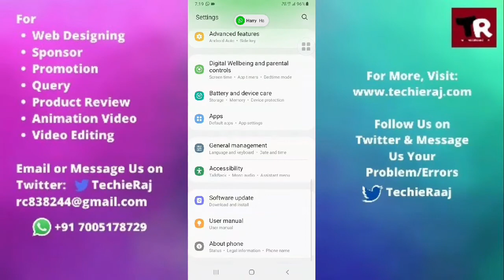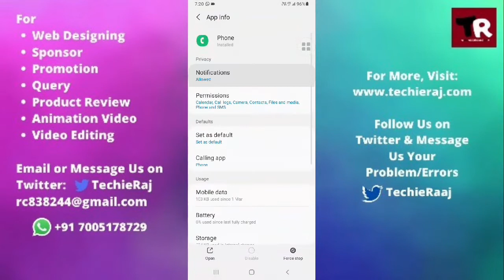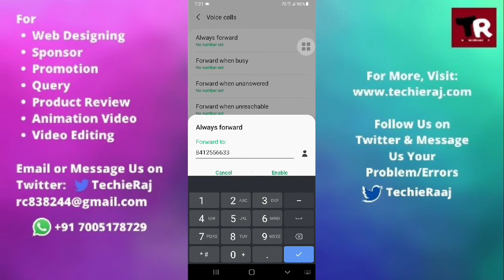Samsung young Plus Call Divert Error Problem Solved